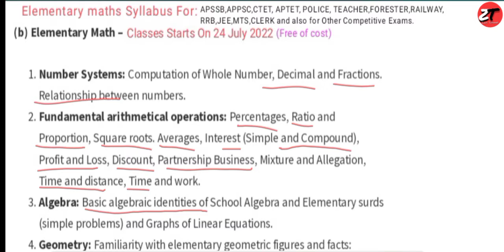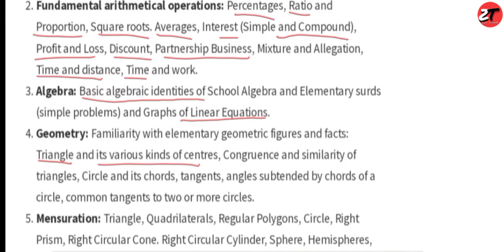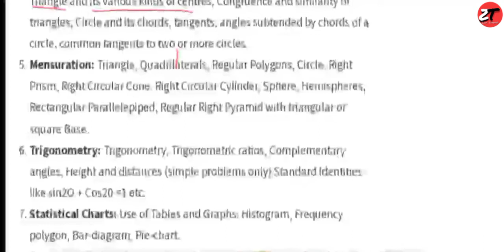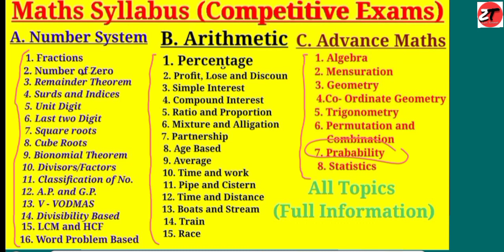Elementary Maths Full Syllabus| For All Exams| Chapterwise| For All Competitive Exams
How to crack elementary Maths Papers in competitive exams
Praathamik ganit ke important Dhaval
Railway meh puche gaye sawalon ke solutions
Elementary maths questions asked in RRB Exams
Elementary maths RRB Exams meh puche gaye sawalon ke jawab
Elementary maths syllabus
Praathamik ganit Solve karne ka sabse aasan tareeke
How to solve algebra
How to solve linear equations
How to solve ratio and proportion
How to solve square and square root
How to solve cubes and cube
How to find LCM AND HCF
HOW TO SOLVE FRACTION
HOW TO SOLVE DECIMAL NUMBER
HOW TO SOLVE SIMPLIFICATION
HOW TO USE BODMAS RULE
HOW TO SOLVE ARITHMETIC PROGRESSION
HOW TO FIND TRIGONOMETRY TABLE
HOW TO SOLVE NUMBER SYSTEMS
HOW TO SOLVE POLYNOMIALS
HOW TO FIND PROFIT AND LOSS
HOW TO SOLVE SIMPLE INTEREST AND COMPOUND INTEREST
HOW TO SOLVE MENSURATION
HOW TO SOLVE SURFACE AREA AND VOLUME
How to solve statistics and probability

Ziree from Arunachal Pradesh (Northeast)